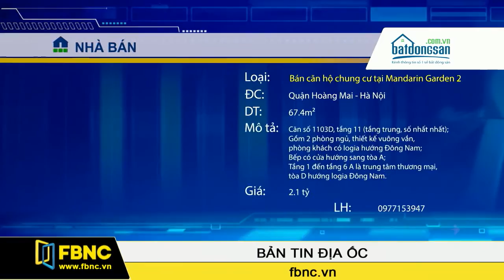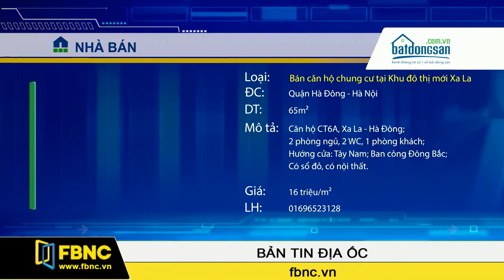FBNC - Thông tin mua bán BĐS 25/10/2016